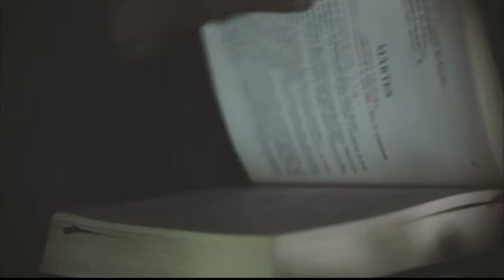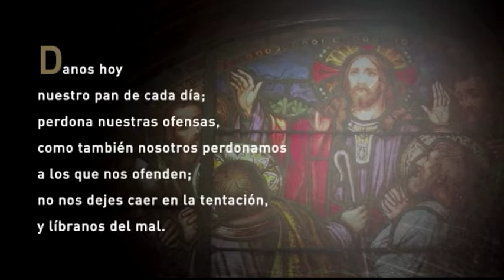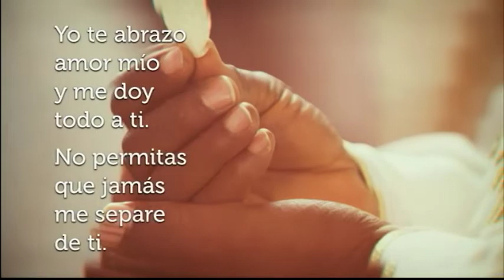Santa Misa de 16 de julio de 2019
Santa Misa de 16 de julio de 2019, oficiada por Mons. Baudilio Merino de Ntra. Sra. de la Providencia en Rio Piedras, desde Teleoro Canal 13.